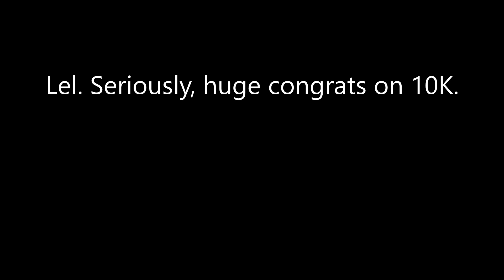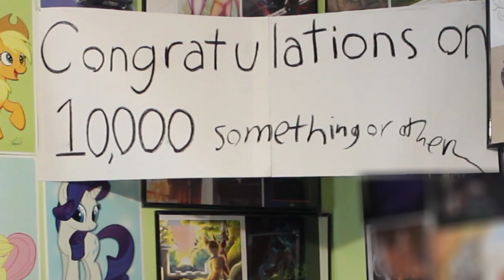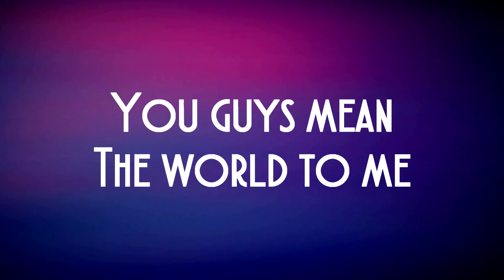10,000 WE DID IT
I Cant thank you all enough for this, youve all been incredible and I love you all!